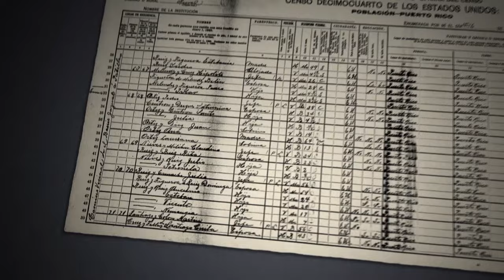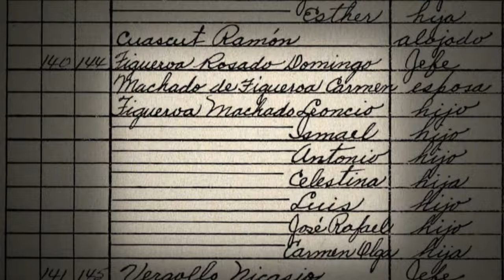Justina Machado Reacts to Family History in Finding Your Roots | Ancestry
In this clip from PBS' Finding Your Roots, Justina Machado digs deeper into her Puerto Rican roots with help from Dr. Henry Louis Gates, Jr.

Justina Machado on Finding Your Roots - Presented by Ancestry® | Ancestry